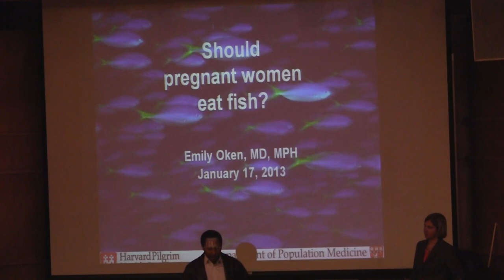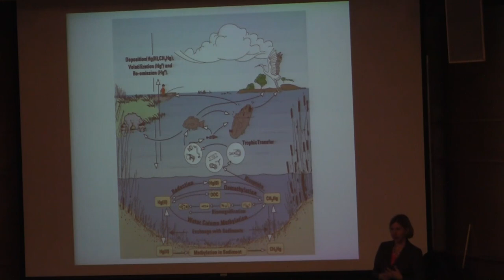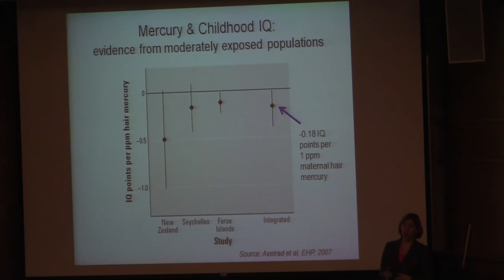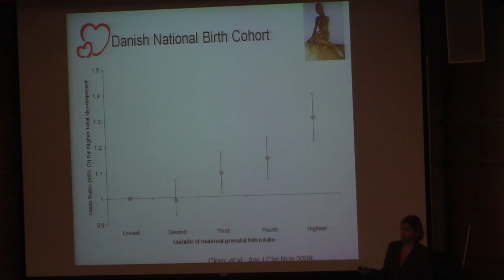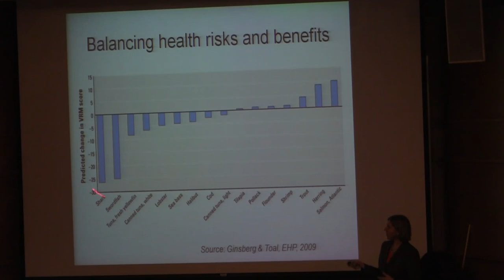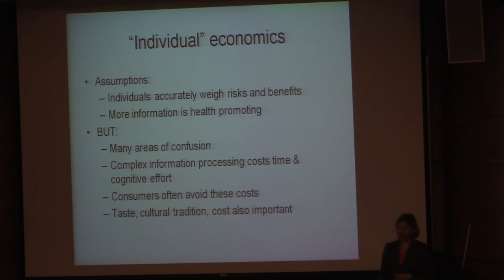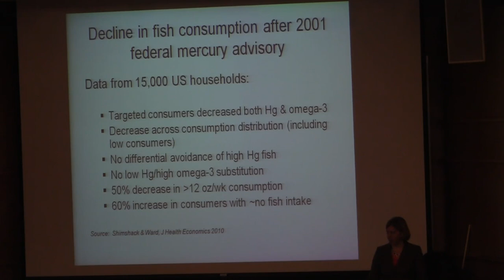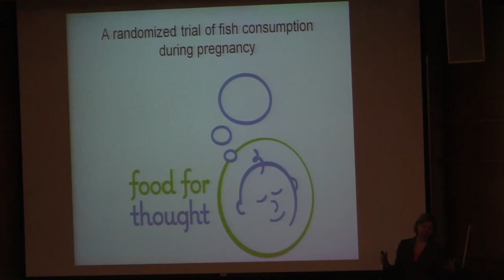Emily Oken Part 1 - Should pregnant women, nursing mothers, and young children eat fish?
17 January 2013

The possible combinations of matters related to fish consumption are many, but few, if any, fish consumption patterns optimize all domains.  Fish provides a rich source of protein and other nutrients, but because of contamination by methylmercury and other toxicants, more fish intake often leads to greater toxicant exposure.  Furthermore, wild fish stocks are not adequate to meet the nutrient demands of the growing world population. Fish consumption choices also have a broad economic impact on the fishing industry.   Most guidance does not account for ecological and economic impacts of different fish consumption choices.  In the talk, I will summarize the issue of fish consumption choice, with a focus on pregnancy and early childhood.  from toxicological, nutritional, ecological, and economic points of view. I will identify areas of overlap and disagreement among these viewpoints.  I will also review effects of previous fish consumption advisories.